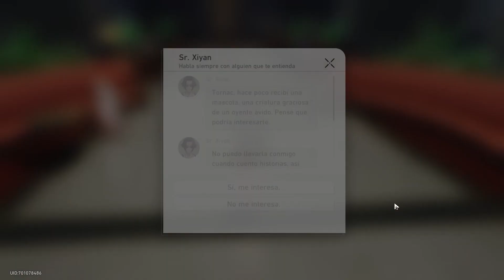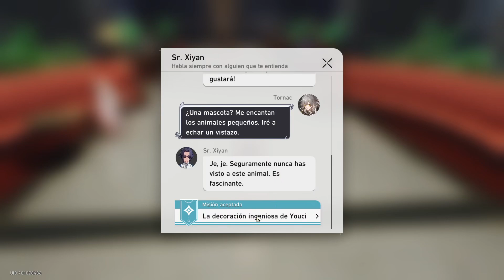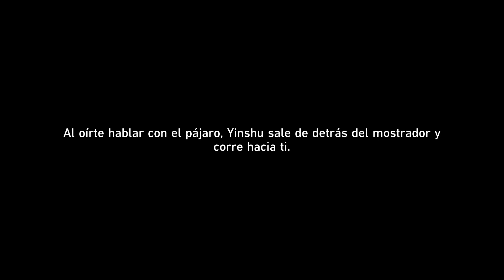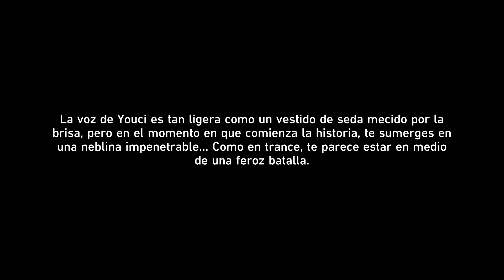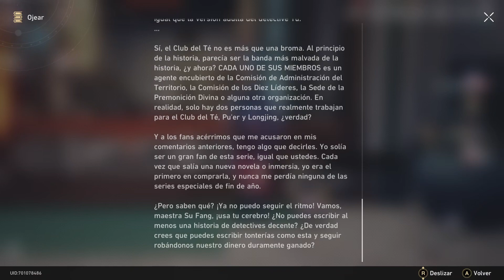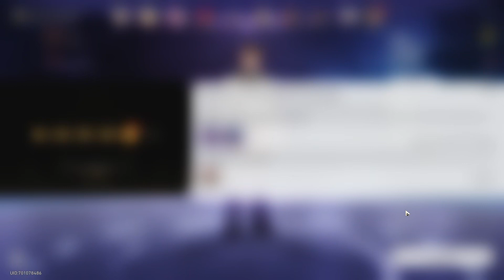Honkai: Star Rail - Ep 125 - ¡Desbloqueamos Pura Ficción! (Ya era hora). Esto se pone difícil